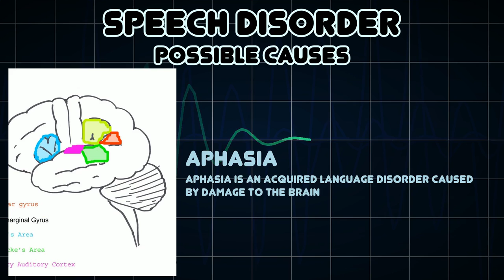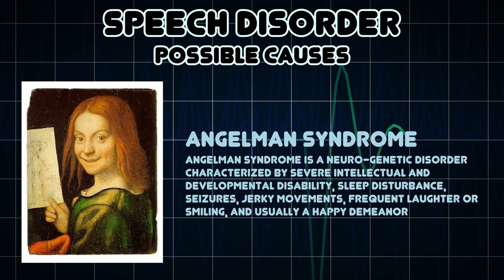Speech disorder (Medical Symptom)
Possible causes of Speech disorder (Medical Symptom)

Speech disorders or speech impediments are a type of communication disorder where 'normal' speech is disrupted